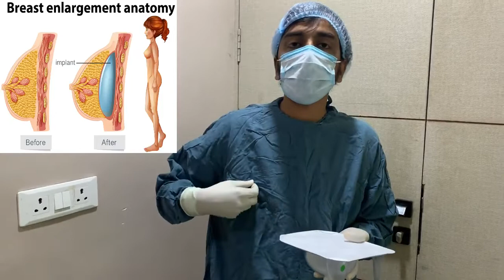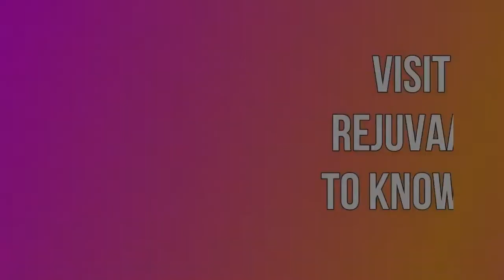Who is an Ideal Candidate for Breast Implantation? Why do women get breast implants?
The majority of my patients are women who have given birth and feel profound sorrow over the way their bodies were before to having children.

They want implants to restore the previous form and fullness of their breasts in particular because they have noticed a difference.

Usually, there is only a passing mention of wanting to appear better for their husbands or partners, but the main focus is on improving their self-esteem. Many people believe they are being judged by society.

Why is it done?

You might benefit from breast augmentation if:

If you perceive your breasts to be little or that one is smaller than the other, and this influences how you dress or the sort of bra required to address the asymmetry, improve your look.

Make adjustments for a decrease in breast size following pregnancy or a major weight loss.

With breast surgery for another ailment, correct unequal breasts
Boost your self-assurance

So that you can be realistic about what breast augmentation can achieve for you, talk about your goals with your plastic surgeon.